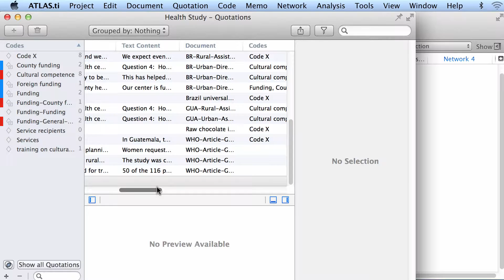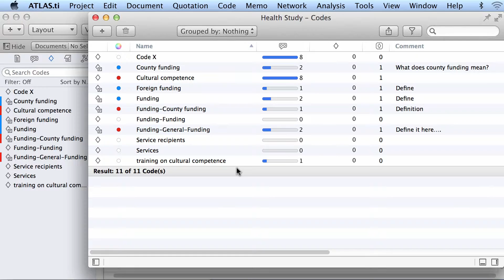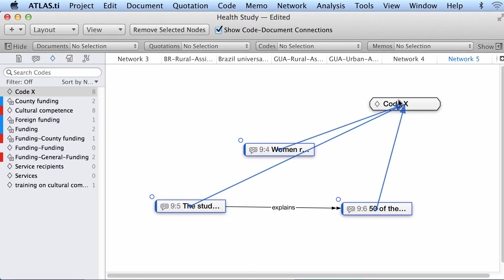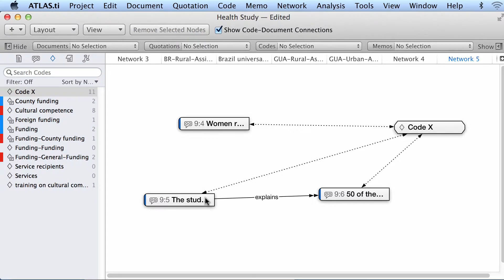ATLAS ti Mac Coding a Set of Quotations at Once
This video tutorial shows how to code a set of quotations at once.